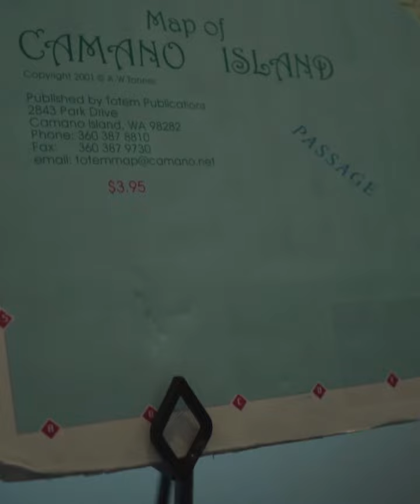We are Stanwood Camano 4 5 Ratio